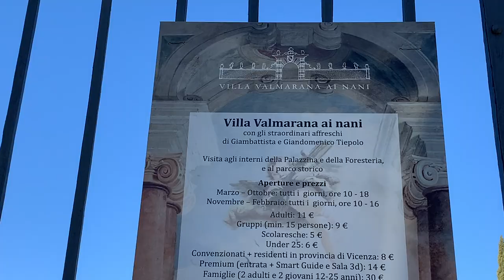New Year's Eve...in the Swiss Alps!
Hi guys! We finally got to see Corsin in Switzerland!! We spent New Year's Eve at Corsin's and had a lot of fun! Riley also went skiing in the Swiss Alps which was amazing!! We went to Vicenza right after which was also so much fun! We cannot believe it is already 2020!